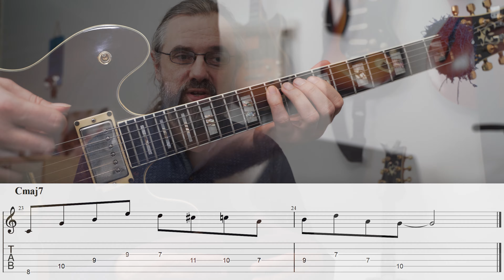5 Things That Will Boost Your Jazz Guitar Playing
When I look back at when I learned how to play jazz guitar then there are some things that I did which in hindsight clearly helped me get further and took me up sometimes several levels through how I practice jazz guitar.

Most of these habits I didn't think about in a strategic way, but I think that if you are trying to learn Jazz then these 5 tips are important for you to consider and will help you learn more and learn faster, which in the end also often means having more fun doing so in your practice and learning.

Content:
0:00 Intro
0:34 #1 Be Consistent
2:32 #2 Focus on Playing Music
2:50 Achievable goals and using what you practice
3:14 Difference between learning an Arpeggio and Using it in music
4:08 #3 Play with Others
4:23 Responsibility and using what you practice
5:34 It is also about motivation
6:29 #4 Learn by Ear
6:59 What You Learn
7:29 A song I learned from Vic Juris
7:59 How to learn a song by ear
8:27 Learn Jazz Solos by Ear - What You Learn
9:03 A great alternative to start with
9:35 #5 Be Creative and Decide How It Should Sound
9:54 How do YOU want to sound?
10:40 Strategic Practice and
10:57 Like the video? Check out my Patreon page

If you like this video and want to help translate it into your own language you can do so

Edited by Luciano Poli

My Book: Modern Jazz Guitar Concepts

My Gear:

Camera 1
Camera 2
Video Lights

Great Safe Gigbag
SonoCore Strings: 13-53
Powered Monitor
Audio Interface